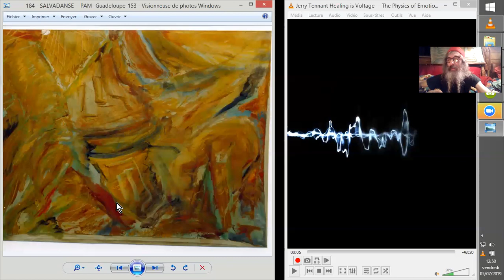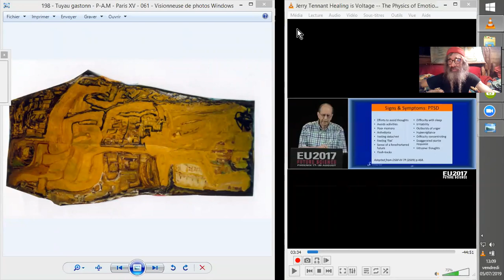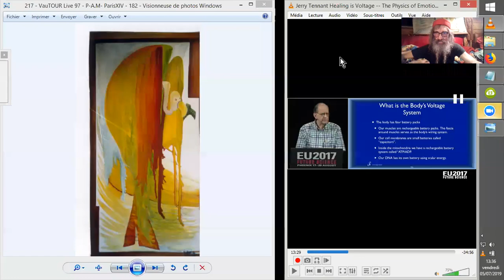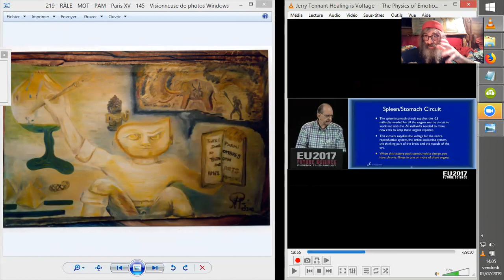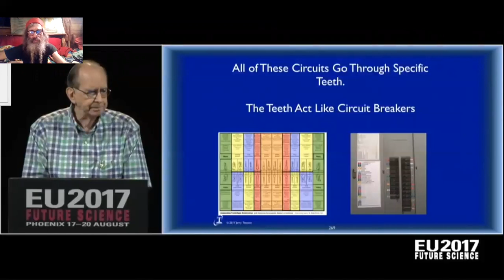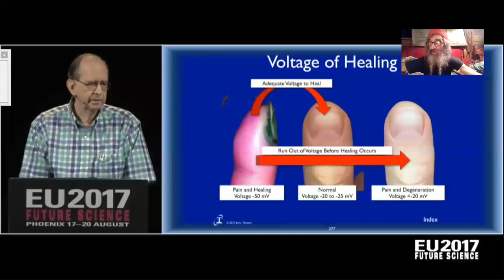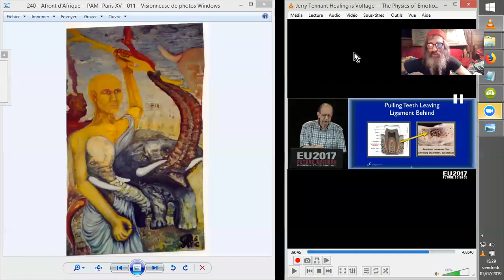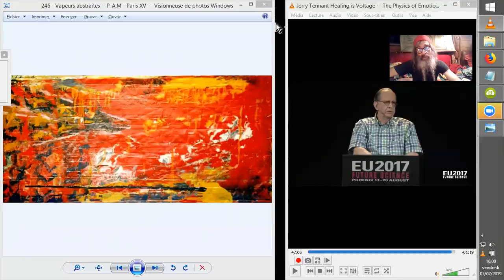L'ÉLECTRICITÉ DU CORPS via les ÉMOTIONS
L e Docteur Jerry Tennant a aussi intégré les systèmes de blocages émotionnels dans la circuiterie électrique du corps.
Une émotion traumatique "non digérée" va se concrétiser par un champ magnétique qui va se loger autour des dents, et donc rajouter aux obstacles de passage du courant. Cette deuxième vidéo sur ce sujet va nous permettre de revoir tout ce système et plus encore.

Source : Jerry Tennant Healing is Voltage -- The Physics of Emotions EU2017
Jerry Tennant: Healing is Voltage -- The Physics of Emotions | EU2017
ThunderboltsProject